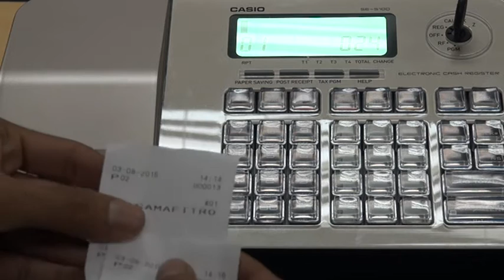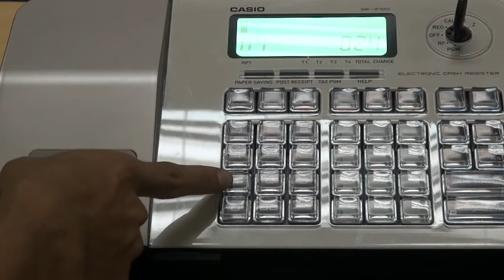Casio SE-S100 : cara setting nama toko, alamat, tanggal.